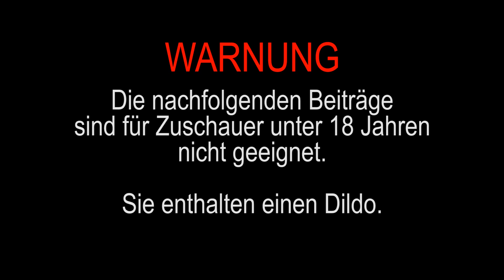ANTI-LIFE-HACKS (ab 18 Jahren 😱)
Wir zeigen Euch heute wieder, wie ihr eurer Leben richtig schön schwerer machen könnt! Aber Achtung, manche Tricks sind nicht jugendfrei! ;)

Euer DuO: Daniel und Olli

--- Mehr von DuO TV ---

--- Musik ---

--- Sounds ---

--- Equipment ---

► Kamera (Canon EOS 700D)

► Mikrofon (Olympus LS-12)

► Studiobeleuchtung (Softboxen)